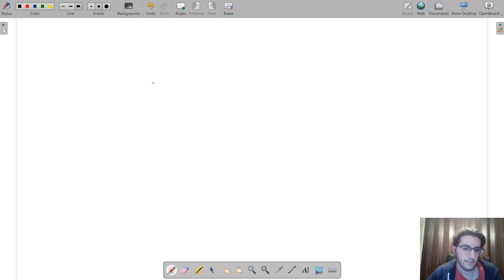[CP2020] 08 | Algoritmi di ordinamento comparativi | Programmazione Competitiva 2020